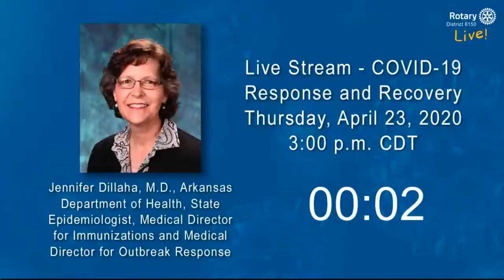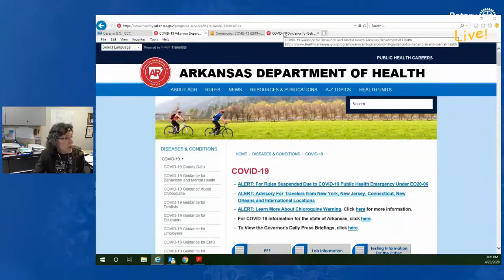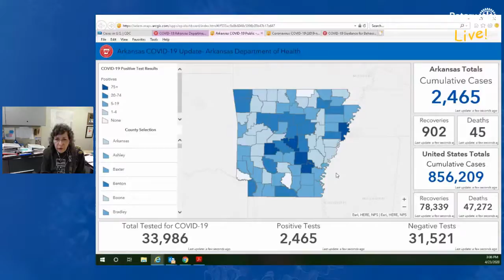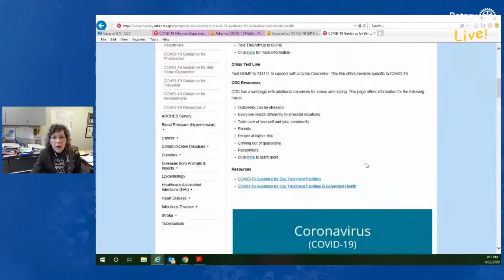Rotary District 6150 LIVE! - COVID-19 Response and Recovery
Rotary District 6150 Governor George Fray hosted "Rotary District 6150 LIVE" - a live stream on the Rotary District 6150 Facebook page and YouTube channel on Thursday, April 23, 2020 at 3:00 p.m. CDT.

Dr. Jennifer Dillaha, State Epidemiologist and Medical Director for Immunization and Outbreak Response at the Arkansas Department of Health and a fellow Rotarian shared the latest updates about the COVID-19 pandemic with specific topics of great interest to members.

Hatton Weeks, Vice President and General Manager of KAIT TV and fellow Rotarian served as our moderator for the live stream. There will be a Q & A opportunity at the end of the session.

We're going live using StreamYard! Before leaving a comment, please grant StreamYard permission to see your name